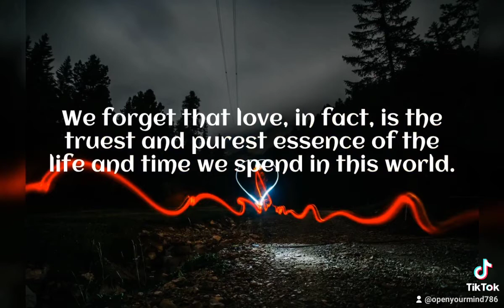short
Love is key to living.